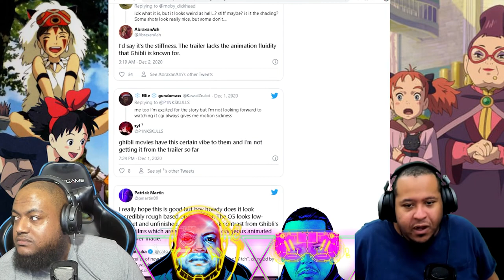Earwig And The Witch New 3D Studio Gibli Movie And Our Opinions On The Animation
I wanted to show Denonu Uncle Roger and why we missed out.

FOR YOUR INFORMATION I just wanted to let you know that Liking a video is a quick way to let us understand that you enjoy our work.